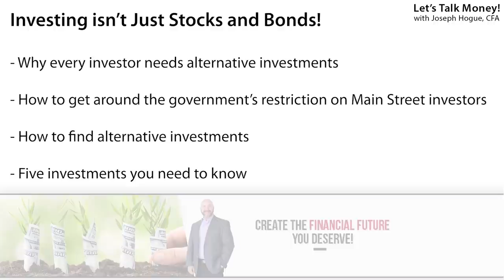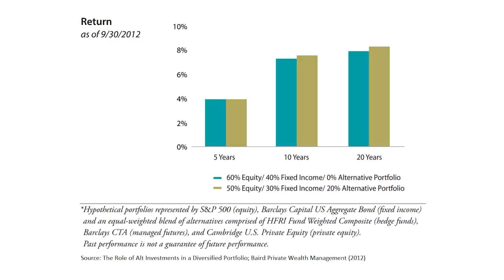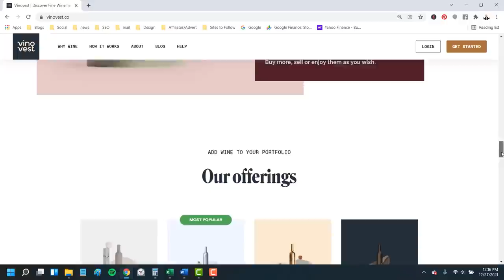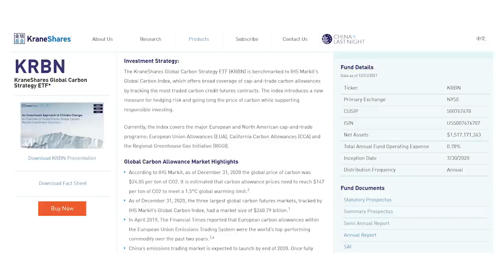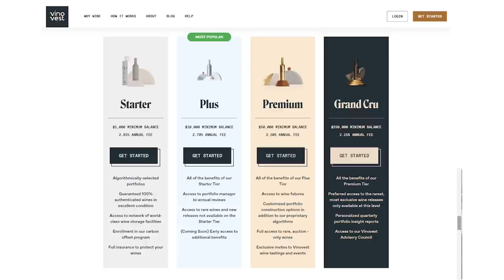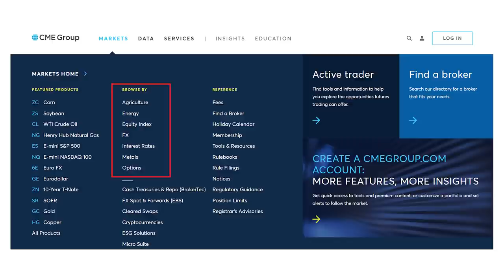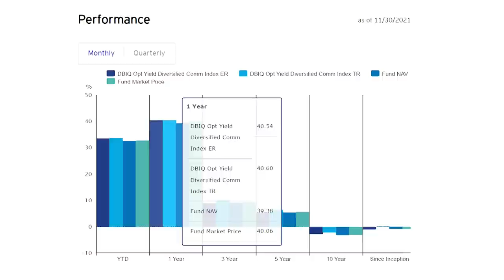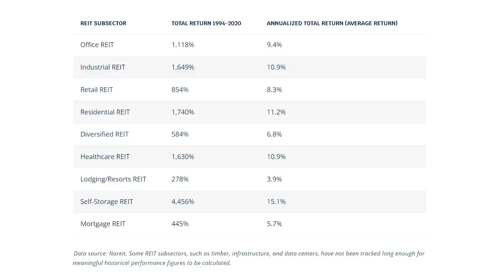5 Alternative Investments You Never Knew Existed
These five alternative investments could help you lower risk and increase return in 2022 even if stocks crash. Find out how to start investing in wine on the Vinovest platform and enjoy investing like never before!

The party may be over on the stock market with most analysts forecasting miserable returns in 2022 but that doesn’t mean you can’t make money. Volatility is returning to stocks but adding alternative investments to your portfolio can actually help produce higher returns while lowering overall risk in your investments. That’s because alternative investments are affected by different characteristics. These are investments outside of normal stocks and bonds that don’t rise or fall when the market tumbles.

In this video, I’ll show you why every investor needs alternative investments in their portfolio and how to find the best to buy. I’ll share a trick to get around government restrictions on alternative investing and reveal the five alternative assets I’m watching right now.

Research by Baird Financial found including alternative investments as 20% of a portfolio lowered the volatility and increased returns. The first chart in the video shows standard deviation of a portfolio over five, ten and 20 years. Now standard deviation is a measure of risk in investments, how much a portfolio or investment tends to rise or fall in any given year. The blue bars here show the standard stocks and bonds portfolio with just over half in stocks and the rest in a bond fund. But look at the brown bars, what happens when you invest about 20% in alternative investments along with those stocks and bonds. In every period here, it lowered the risk in the portfolio.

Again, that’s because prices for alternative assets don’t rise and fall exactly with traditional stocks and bonds. In fact, some of the biggest hurdles to the market this year like inflation may actually help drive alternative assets and investments higher.

But lowering your risk is just one side of this, the other is return and this is where adding alternative investments does something amazing. You see, usually we talk about a risk-return tradeoff when investing. If you want higher returns, you have to accept more risk.

But adding alternative investments to your portfolio, you can actually lower your risk and increase your return. We’re back in that Baird research and the blue bars are the return on that traditional portfolio of stocks and bonds. Look at what happens when we add alternative investments though, that brown bar. Over the five-year period, we lowered the portfolio risk and produced the same return and in the other two periods, you would have actually saw an increase in returns even on that lower risk.

And first is an easy one, looking for the return history of the asset, especially the longer-term history . I’ve shown you that here in each of these five alt investments but there are many more you’ll come across. Use that average annual return with these other factors to make sure you’re earning a return for the investment.

Just as important though, you want to look for the investment’s correlation with stocks . This is how closely the returns of each investment move together and it’s the most important factor in whether an alternative smooths out those stock market crashes or amplifies them.  By investing in assets that aren’t closely correlated with stocks, you do what we saw in those two earlier charts, you keep your return higher but lower your risk.

Next to watch for are costs, what are the fees to buy or sell the investment and are there any annual management fees . Now costs to invest in alternative investments are going to be higher than stocks as a general rule but that doesn’t mean you have to pay too much. Compare the fees across platforms to make sure you’re getting the best deal possible.

And one of the most important factors for alternative investments, do you enjoy the investment?  These are great opportunities to get something more out of your investments…more than just that financial gain. A Picasso or bottle of fine wine gives you something you can never get from owning shares of stock and that has value.